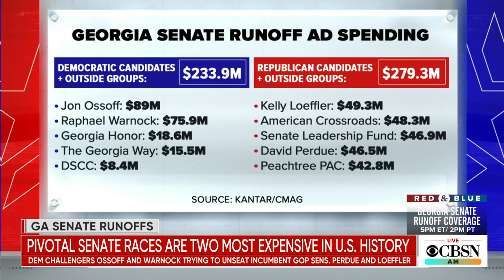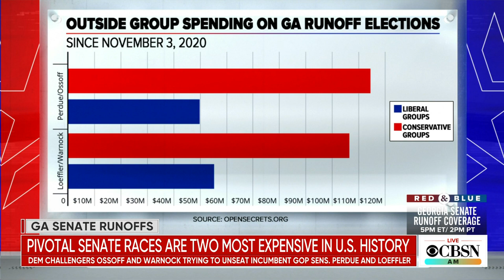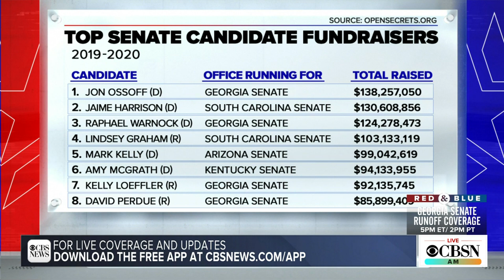Democrat Jaime Harrison fundraising for Georgia runoffs, aiming to usher in "New South"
Former Democratic senatorial candidate Jaime Harrison has been busy fundraising for the two Democrats in the Georgia runoff elections, as his party tries to win back the Senate majority. He launched a new PAC after losing his November race to Republican Senator Lindsey Graham of South Carolina. Harrison joins CBSN AM to discuss.